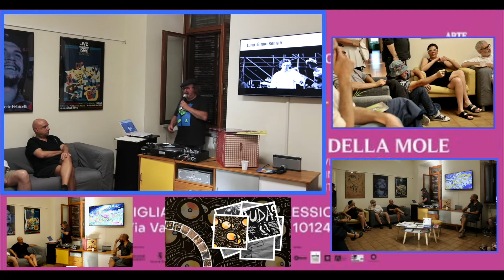AICS Torino all 'ombra della Mole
Buona la prima.
e a Vanchiglia 3 - Spazi Di Connessioni Creative abbiamo ripreso anche le attività del salotto culturale di Aics Torino
Nel calore tropicale di queste sere d'estate, il 29 giugno, la presentazione della mostra Arte a 33 Giri - All'ombra della Mole - parte 1 con una affollata e interessante anteprima  per artisti, musicisti, collezionisti e addetti ai lavori.
La preparazione enciclopedica sulla storia della musica di Gabriele Lele Roma con una narrazione ricca di aneddoti, curiosità e vere e proprie preziosità musicali ci ha affascinato e riportato ad una Torino che da sempre è stata avanguardia e sperimentazione in ambito culturale, artistico e sociale.
L'ottimo lavoro di ricerca, contatti, appuntamenti, inseguimento di amici artisti e collezionisti di Roberto Tos  ha realizzato una preziosa tessitura tra Vinili rari e nuove uscite, storie e opere d'arte di  eccellenti grafici, fumettisti e autori del panorama underground torinese. Un prima parte del racconto della scena culturale torinese, dagli anni '70 a oggi ricco di suggestioni uniche che certamente troveranno il loro completamente e ulteriori preziosità il 4 luglio nella serata di inaugurazione della mostra presso Spazio MUSA con Arte a 33 Giri - All'ombra della Mole - parte 2.
Grazie anche a Michele Orlandella e Fabio Frank Raschellà che hanno curato le riprese video e radio per la trasmissione nei prossimi giorni su AICS TV Torino e Radio Contatto.